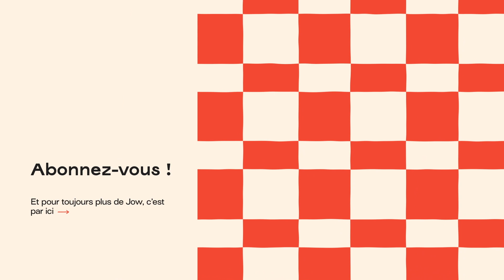Dahl express coco épinards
Un cocktail de saveurs revitalisant & prêt en un rien de temps !

🍴: Recette du "Dahl express coco épinards" dispo sur l’app et